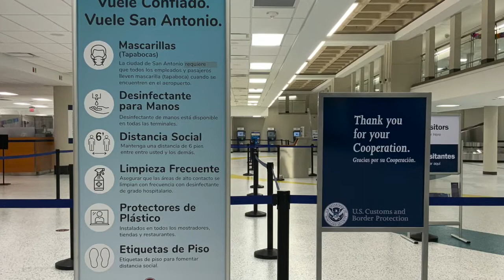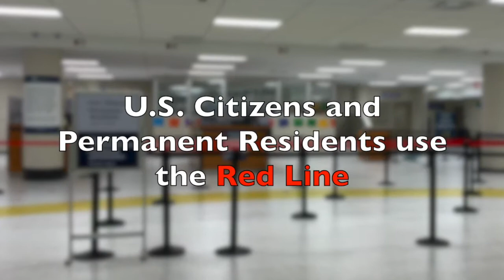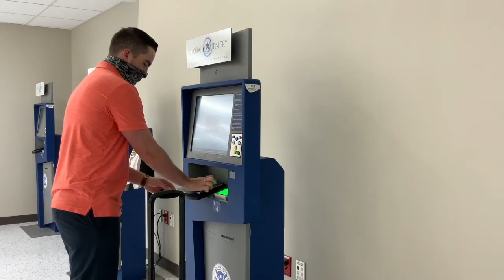Flying through Customs (CBP) at San Antonio International Airport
See what it's like to travel through Customs at SAT with new health safety measures in place, Summer 2020.